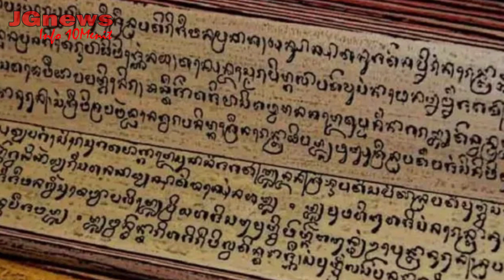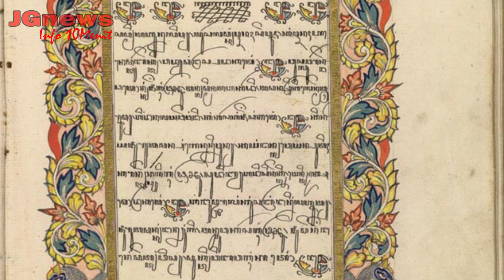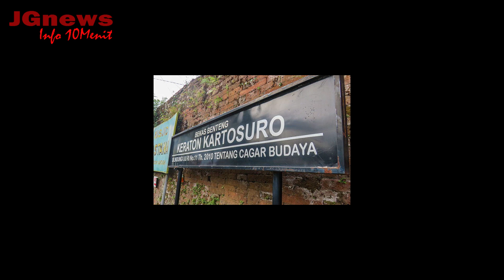JGNEWS - ASAL USUL KERAJAAN PAJANG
ASAL USUL KERAJAAN PAJANG

Kesultanan Pajang atau Kerajaan Pajang, adalah sebuah kesultanan yang berpusat di Jawa Tengah sebagai kelanjutan Kesultanan Demak. Kompleks keratonnya pada masa ini tinggal tersisa berupa batas-batas pondasinya saja yang berada di perbatasan Kelurahan Pajang - Kota Surakarta dan Desa Makamhaji, Kartasura, Sukoharjo.